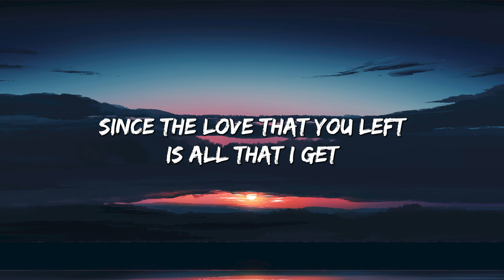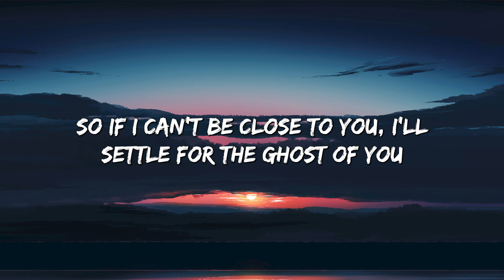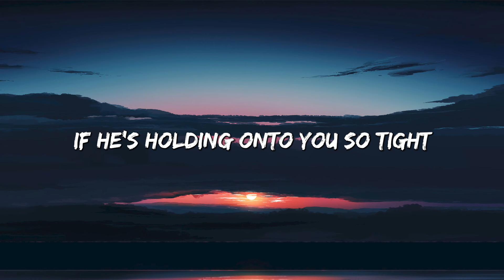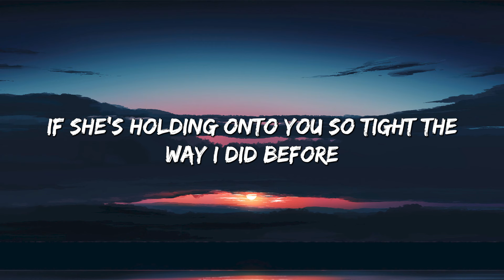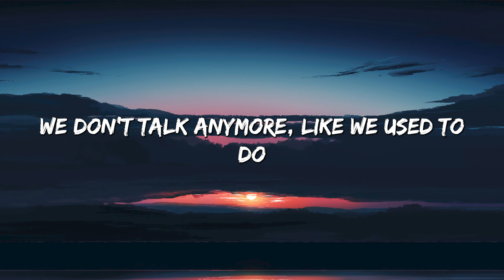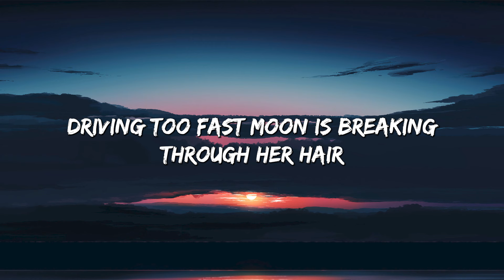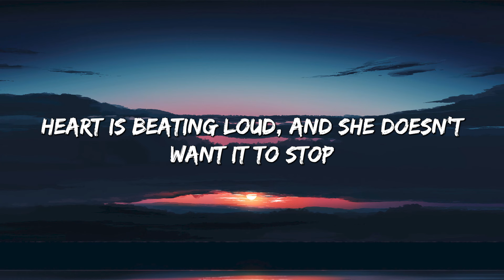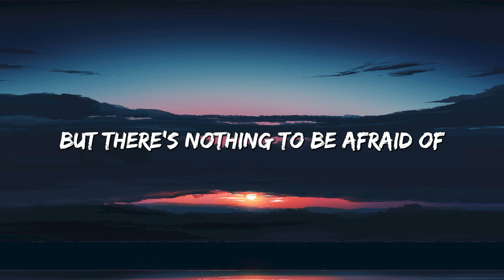Ghost - Justin Bieber (Lyrics) || Charlie Puth, One Direction,...(Mix Lyrics)